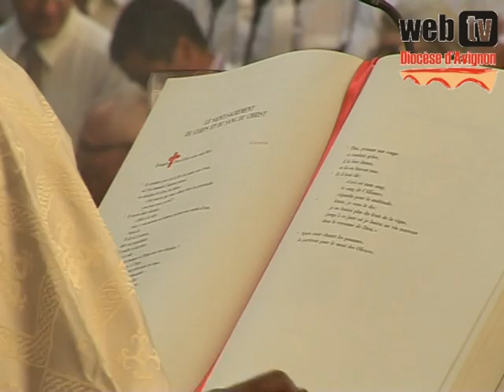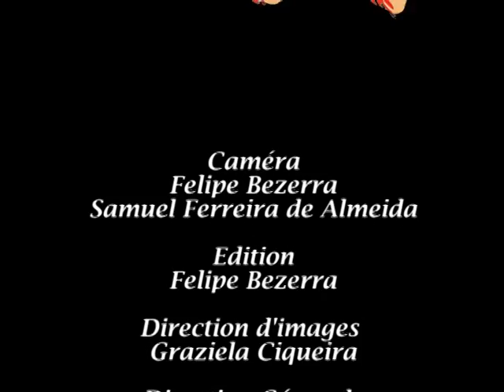WebTv - Images des ordinations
Images des ordinations de de Yannick Ferraro, Pierre-Emmanuel Beauny, et Laurent Milan dans la la cour dhonneur du Palais des Papes